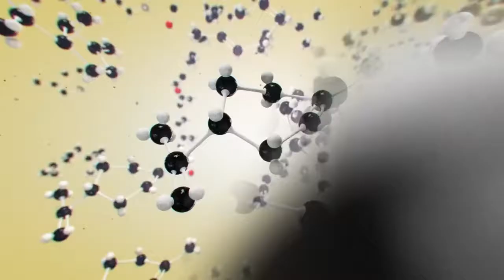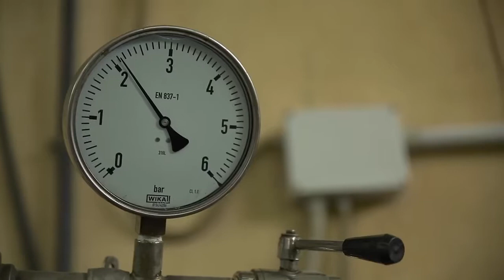What is a doTERRA Essential Oil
Founded in 2008, doTERRA was built on the mission of sharing therapeutic-grade essential oils with the world. Having seen for themselves the incredible benefits that can be had from using these precious resources, a group of health-care and business professionals set out to make this mission a reality. They formed a company and named it doTERRA, a Latin derivative meaning “Gift of the Earth.”

The first hurdle to overcome, however, was to establish a standard of quality in an industry that had never had one. It wasn’t enough to simply provide essential oils to homes around the world; the doTERRA founders were committed to providing only the highest quality and purest essential oils so that families could know with surety that they were using only the best to promote health and wellness for their loved ones. This commitment led to the creation of a new standard of therapeutic quality: CPTG Certified Pure Therapeutic Grade®.

To achieve such a grand vision as bringing essential oils to the world required a team of dedicated people. This team would need to be made up of people dedicated to hard work, commitment, passion, and vision. That team has grown since its initial inception, but the mission remains the same—to provide essential oils that appeal to everyone from the novice to the expert, and that can be used safely on your loved ones.

Based in a state of the art facility in Pleasant Grove, Utah, doTERRA continues to work toward achieving its vision of providing all families everywhere with the health-promoting benefits of essential oils.